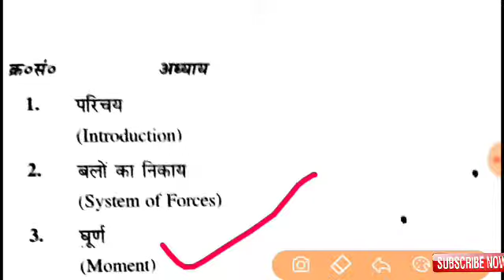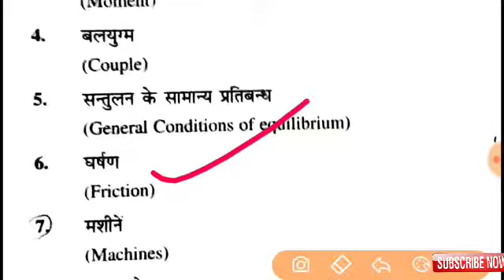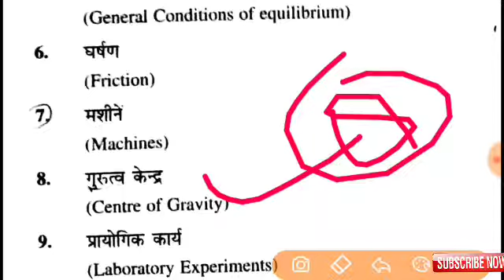Polytechnic mechanics me kon kon se chapter padhne h | chapter of mechanics hindi and english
Polytechnic mechanics me kon kon se chapter padhne h | chapter  of mechanics in hindi and english Language...

 मैकेनिक्स में कौन-कौन से चैप्टर पढ़ने है हिंदी और अंग्रेजी भाषा दोनों में समझो...

 वीडियो को लाइक करना...
 अपने दोस्तों में शेयर करना...